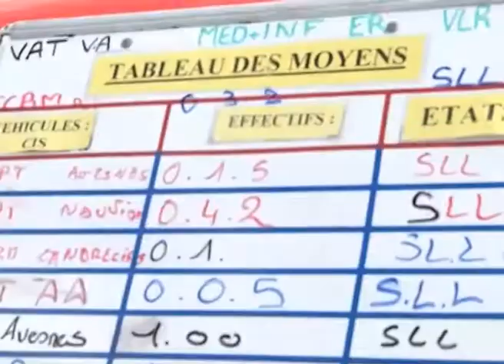Intervention pour feu de ferme à Le Favril, le 22 juin 2017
60 sapeurs-pompiers ont intervenus le 22 juin après-midi à Le Favril pour un feu de ferme.
Un hangar de 800 m² et un stockage de paille de 100 m3 environ ont été ravagés par les flammes.
Deux autres bâtiments du corps de ferme ont été impactés par l'incendie.